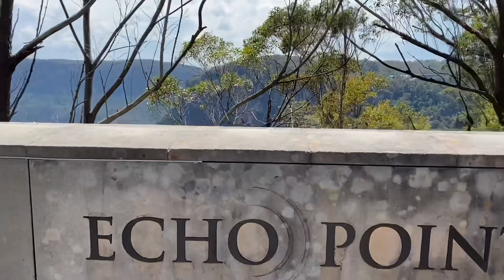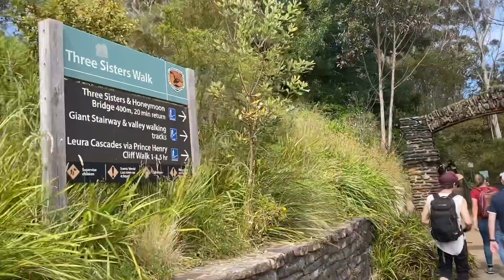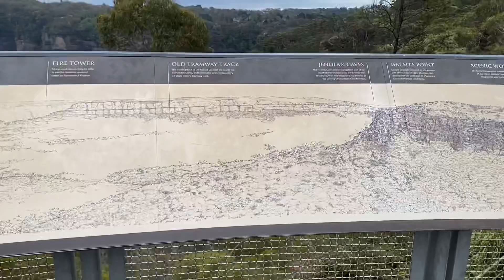Visit to Blue mountain echo park, three sisters, Australia